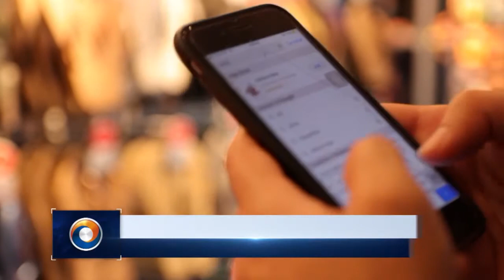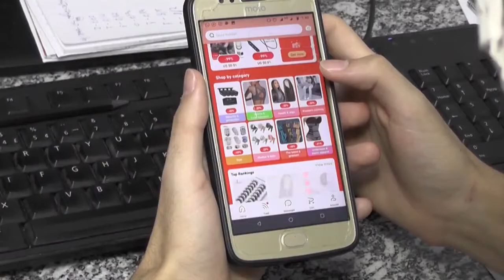Tecnologia em alta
Tem aumentado nos últimos meses, por conta dos efeitos da pandemia da Covid, a procura em Votuporanga por profissionais que oferecem soluções para o uso de tecnologias.